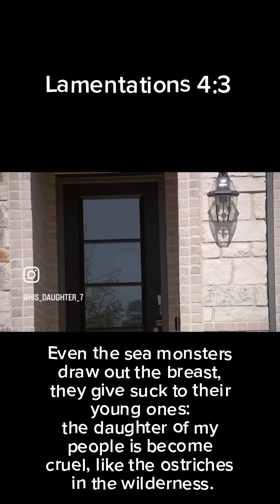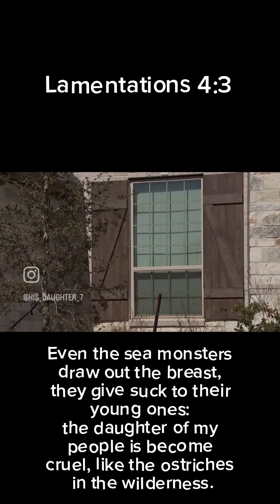IUIC SAN Francisco